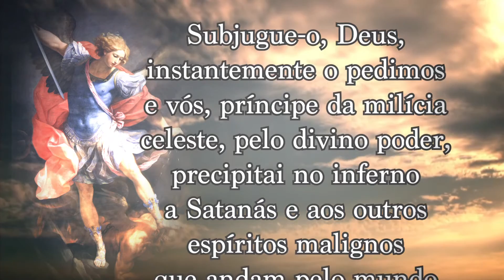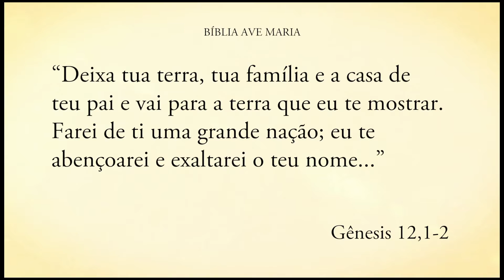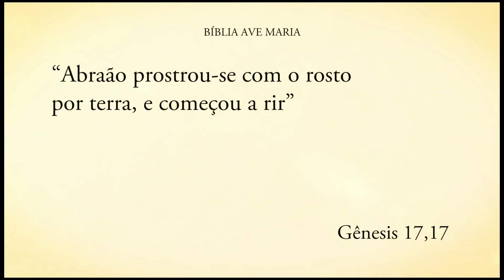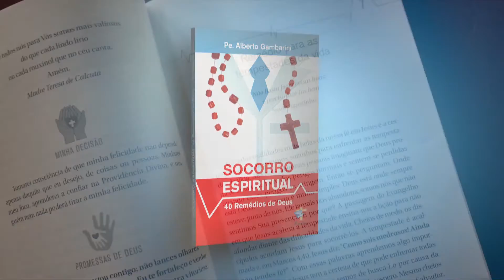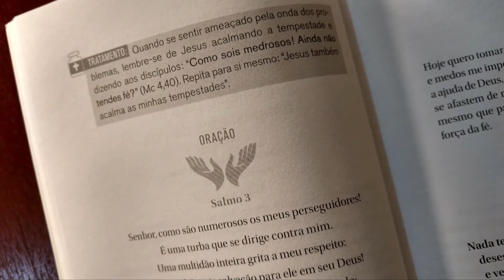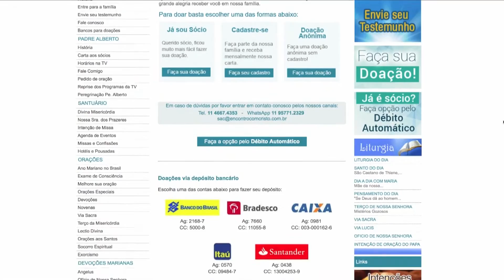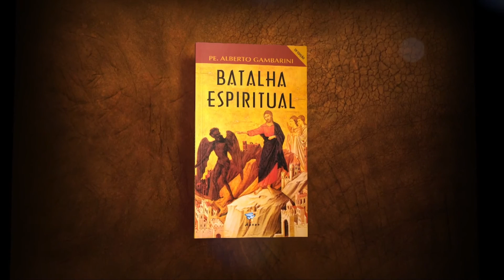Programa Encontro com Cristo: O Senhor cuida de nós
Programa Encontro com Cristo exibido no dia 04 de junho de 2018 com o padre Alberto Gambarini.